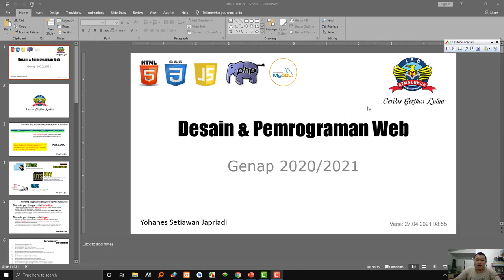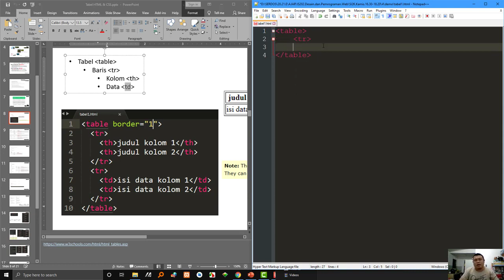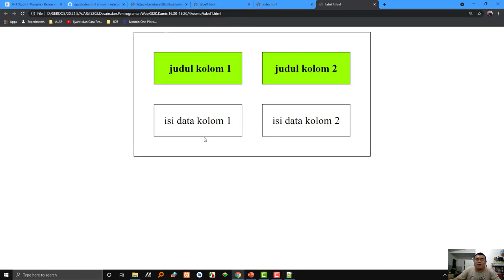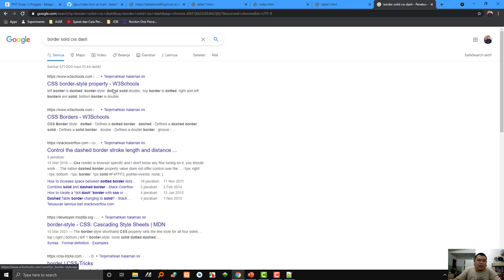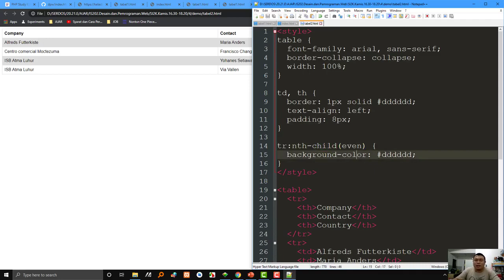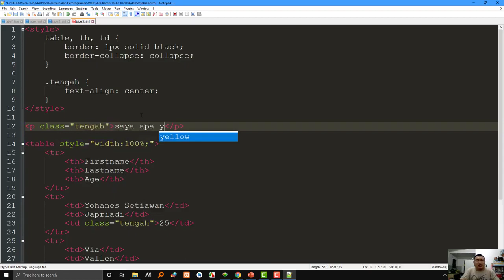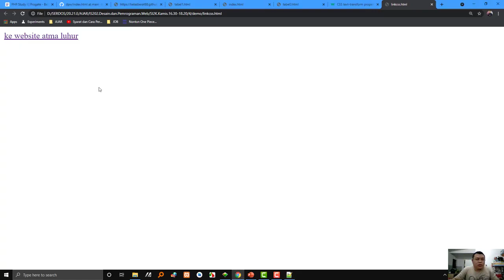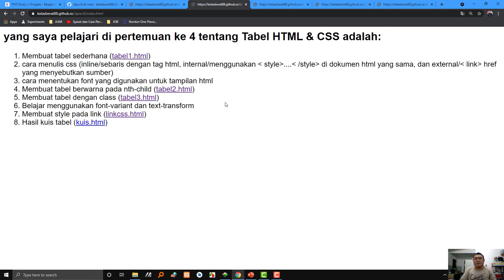Tabel di HTML & Penerapan CSS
Desain dan Pemrograman Web oleh Yohanes Setiawan Japriadi, M.Kom